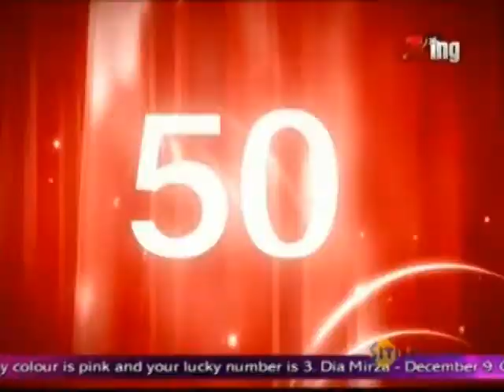Ash wanted to resume Heroine post maternity leave?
Bollywood Bulletin